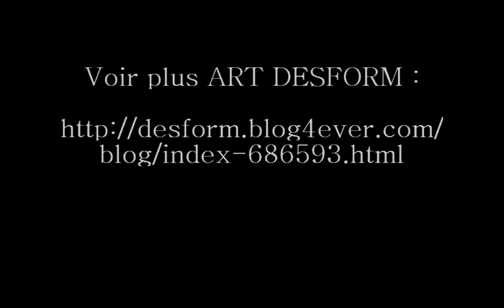PEINTURE CREATION TIME by DESFORM.mp4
Evolved in response to changing, this Painting has not been an easy one to do, started from a sort of chaotic uninspired touches of paints...it finally ended up quite well n interesting.

More about DESFORM Paintings here

and of course do not hesitate to dig in your vallet some money to buy
or to offer as gift...because Artist do not live on thin air only.